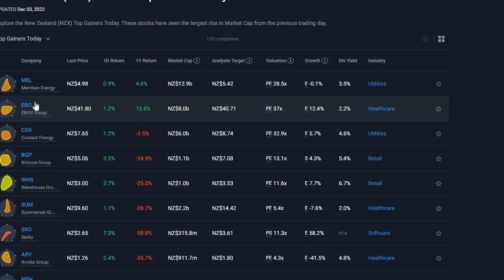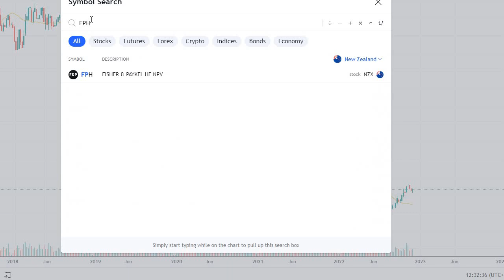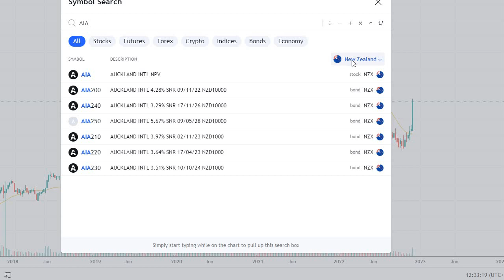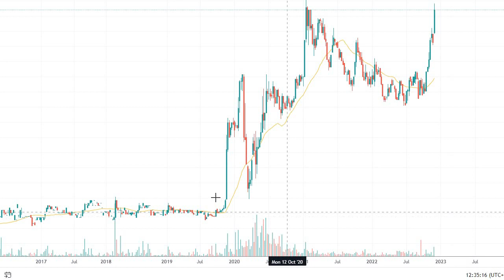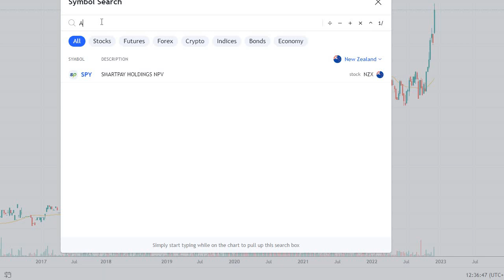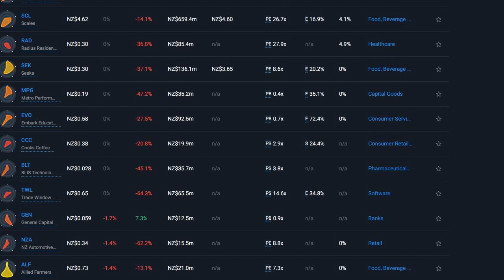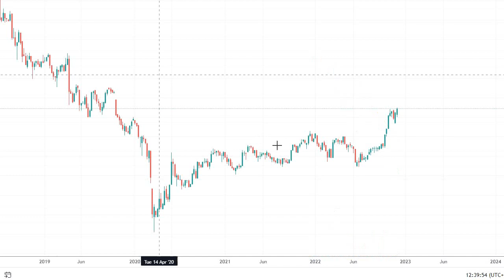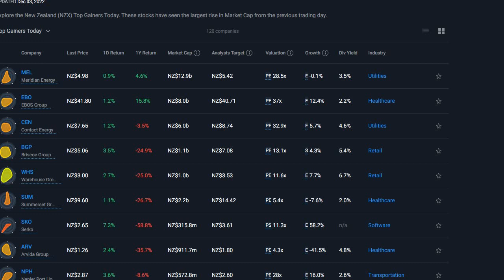Finding New Zealand Potential Growth & Value Stocks @ 12/2022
Chart analysis texbook : Stan Weinstein's Stage Analysis